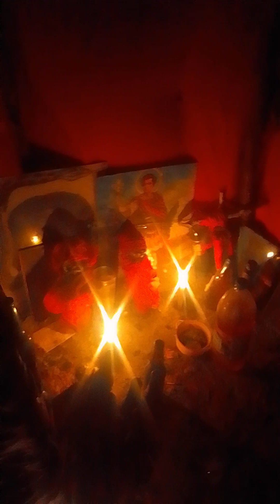punto petro papa legba el seybo